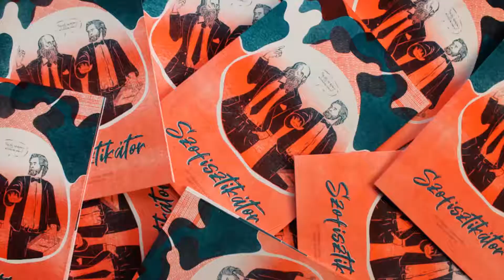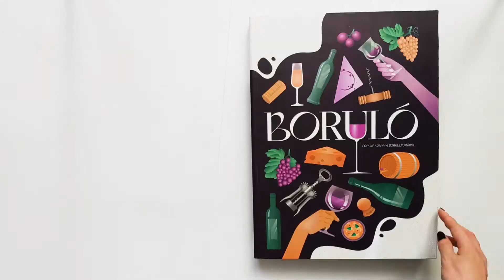Matyis Sára Showreel / 2021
Matyis Sára_Showreel_Tervezőgrafika BA_Diploma 2021 Eger / Média és Design Tanszék